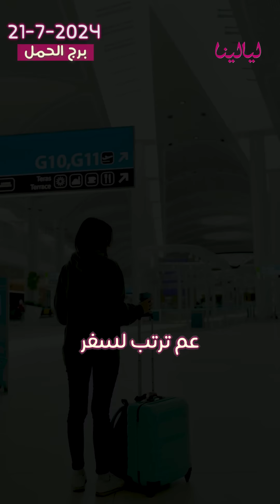توقعات الأبراج اليومية الأحد 21/07/2024 من الأقل حظاً إلى الأكثر حظاً